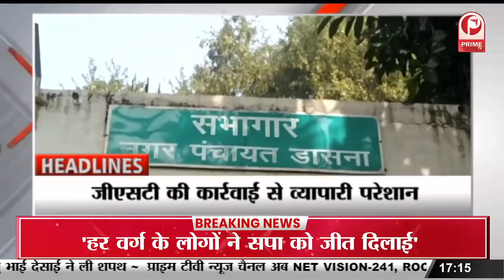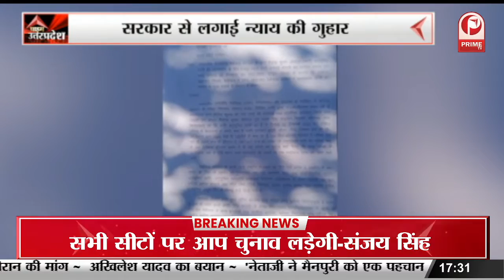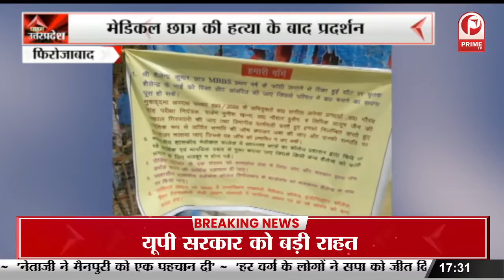LUCKNOW : Congress ने निकाली प्रादेशिक भारत Jodo Yatra || Prime Tv